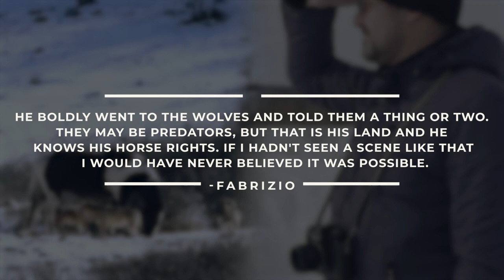Horse Encountered Six Wild Wolves. What It Did Next Left Photographer Terrified!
Fabrizio Giammatteo was a nature and wildlife photographer who lived in Italy. He loved his job and enjoyed capturing moments with his camera and preserving a fleeting moment into a timeless photograph. One day, he saw a pack of wolves lounging in the snow and decided to capture them. Just as he was about to do that, a horse trotted into the scene and headed straight for the wolves. He seemed oblivious to the predators as he walked and started grazing in their midst. Fabrizio couldn't believe his eyes, and just when he thought he had seen it all, the horse did something astonishing that left him terrified!